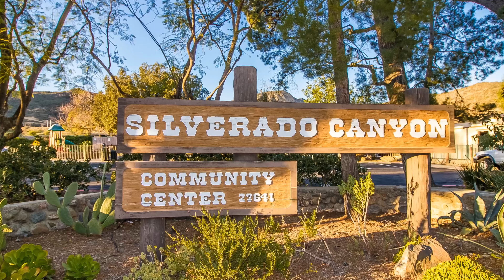30602 Silverado Canyon Road